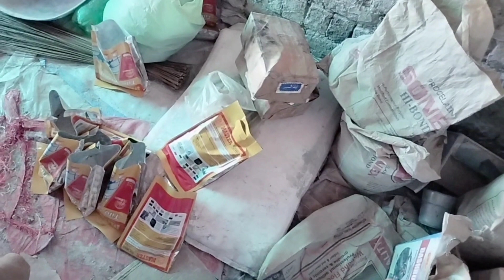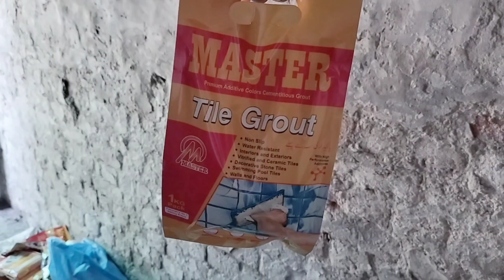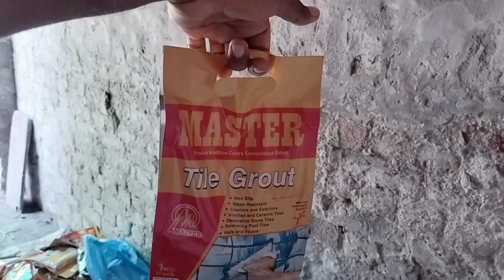Low investment business || Ghar Mai chota sa karobar start krin or monthly earning 60000 krin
friends ye business bht hi asan hai or isko start Krne k liye Ziada investment ki zarorat bhi ni hai bht simple sa business hai or ap is se achi khasi earning kr skty Hain Sirf 50000 se Kam Start kr skty Hain wo bhi ghr bethy